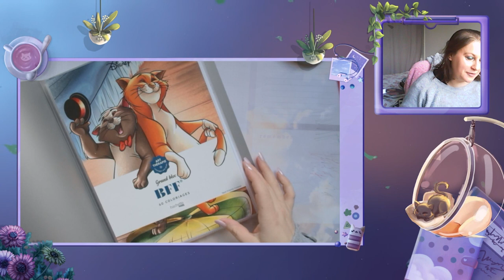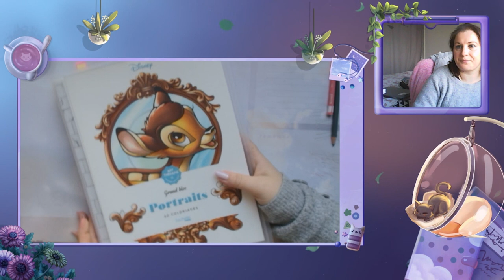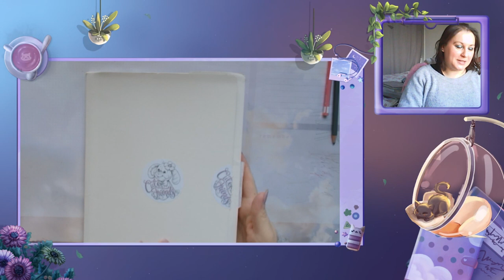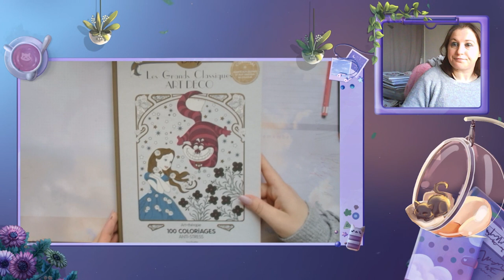SPRING PAC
Je vous retrouve aujourd'hui pour vous présenter ma Pile à Colorier du Printemps

Matériels présentés :

🌸 Mystère Mickey, Donald and Co
🌸 Bloc BFF
🌸 Bloc Messages
🌸 Vitraux 2
🌸 Midnight mascarade
🌸 Flower and sweetgirls :
🌸 Girls with poem :
🌸 Forest Aeppol :
🌸 Fairy and Fantasy
🌸 Fairy and Fantasy 3
🌸 Histoires Eternelles 1
🌸 Grand classique Art déco
🌸 Grand classique Art déco 2 :
🌸 Nocturnes :
🌸 Mysteria :
🌸 Flower power
🌸 Chef d'oeuvre
🌸 Grand classique

             ʕ•̫͡•ʕ•̫͡•ʔ•̫͡•ʔ•̫͡•ʕ•̫͡•ʔ•̫͡•ʕ•̫͡•ʕ•̫͡•ʔ•̫͡•ʔ•̫͡•ʕ•̫͡•ʔ•̫͡•ʔ

Vinted : vbanb

Valérie 😘